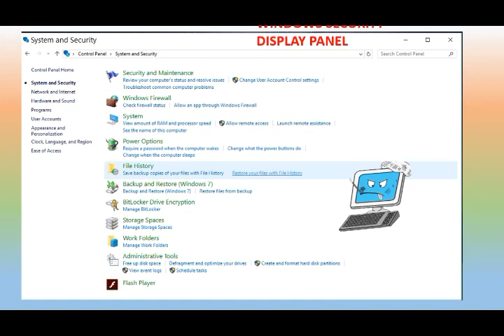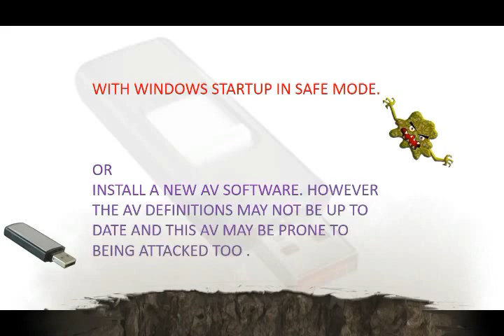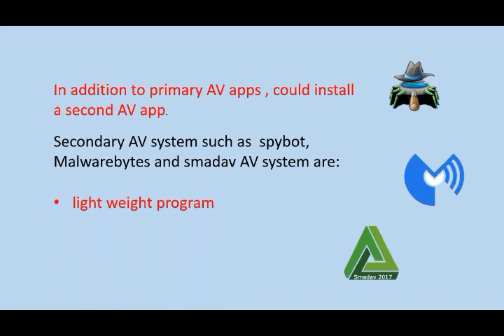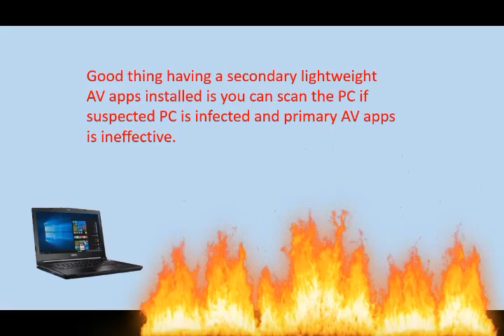computer virus and antidote. How to resolve infected PC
What to do when PC infected by virus, worm, malware, trojan or spyware? Computer runs by itself.  User doesn't have control. Browser behaves as if there is no tomorow.

Even the anti-virus apps also get knockout or held ransom.  want to go online to search for help, but internet access is blocked by invisible hands. So what to do?

Here give an outline of what can be done  to tackle all these viruses, malware, worms or whatever bugs you name it.